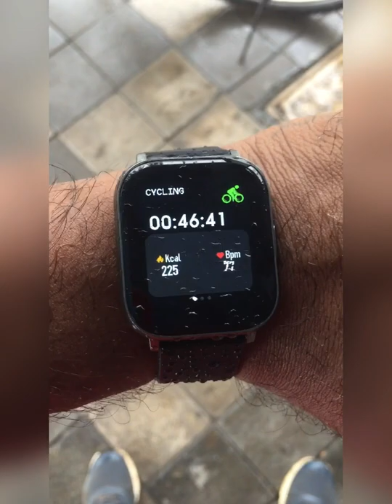Cycling | Vlog 2